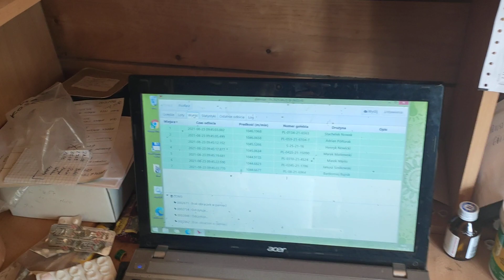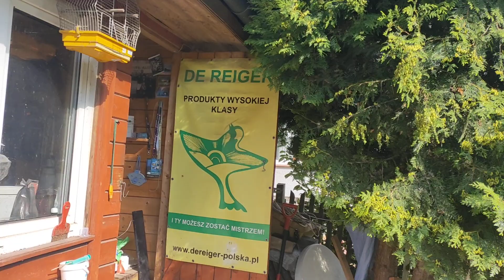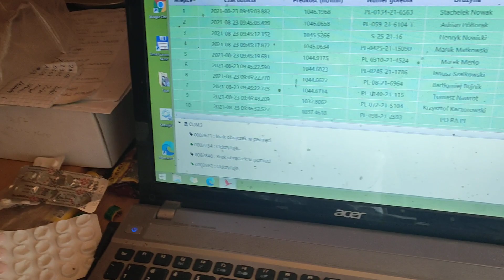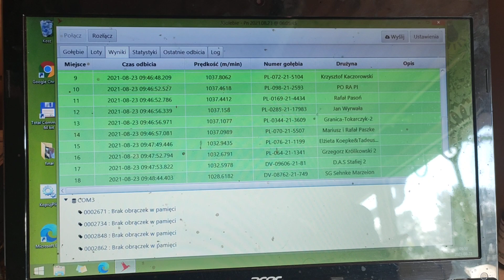Maciej Włudzik WG Kosakowo przylot z 4 lotu . lot wymagający .sezon 2021